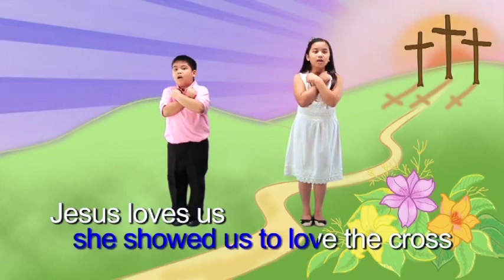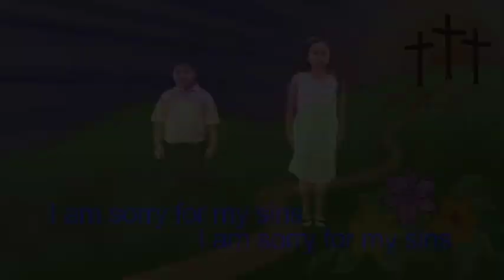The Cross - Action Song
Lyrics and Music: Angelina Gutierrez, Ed., D.
Song Artists: Tiffany Erika Santiago, Nicole dela Cruz, Jill Bognot
Models: Danean Victoria Dolorito and Dion Vincent Dolorito
Production Coordinators: Sr. Mayan Molina, fsp and Sr. Loren Briones, fsp
Director: Lemuel Garcellano
Talent Coordinator: Sr. Mennen Alarcon, fsp
Musical Arranger: Elmer Blancaflor
Consultant and Trainor: Pining Zapata
Illustrators: Sr. Cristina Madrigallos, fsp and Marienell Veñegas

LYRICS
Jesus died on the cross
Jesus died to save us all.
Jesus loves us,
Jesus loves us,
So, He died for us.

Refrain:
I am sorry for my sins.

Mary stood by the cross,
She showed to love the cross.
Jesus loves us,
Jesus loves us,
So, He died for us. (Refrain)

I will try to be good.
Jesus’ tears I’ll wipe away.
Jesus loves us,
Jesus loves us,